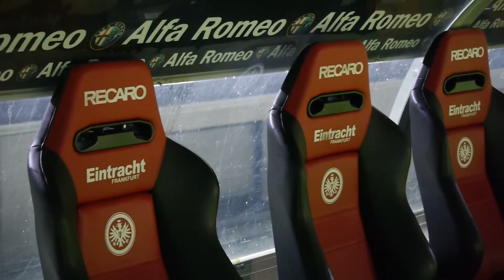Eintracht und Alfa Romeo drehen Werbespot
Am 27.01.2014 drehten Alfa Romeo und die Frankfurter Eintracht einen Werbespot in der Commerzbank-Arena. Unser Video zeigt Impressionen von der Produktion.